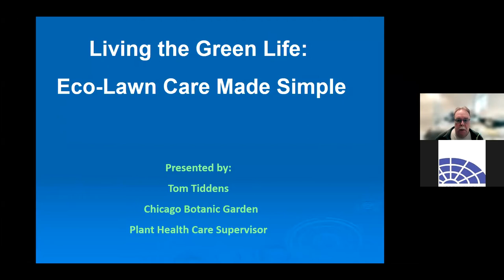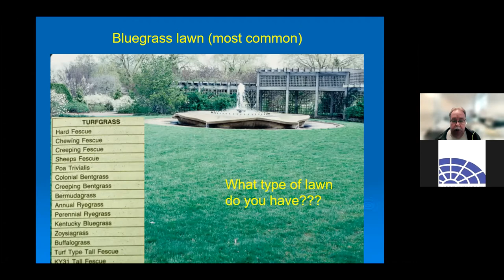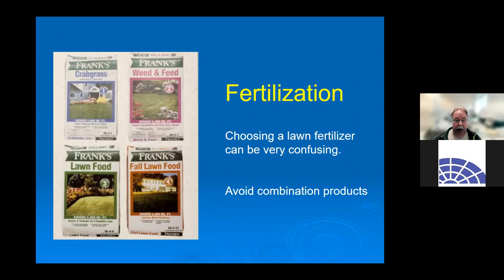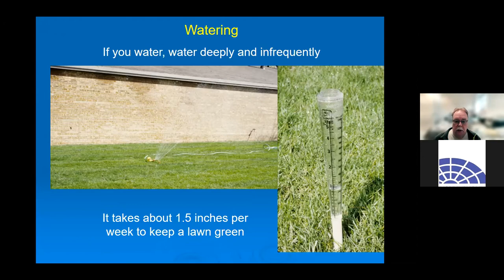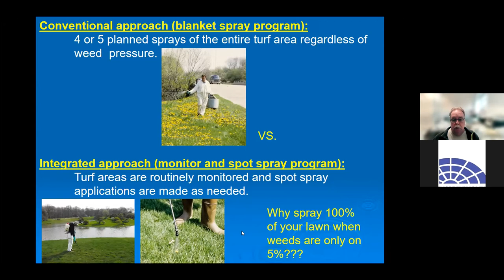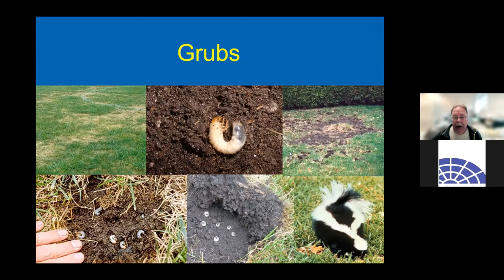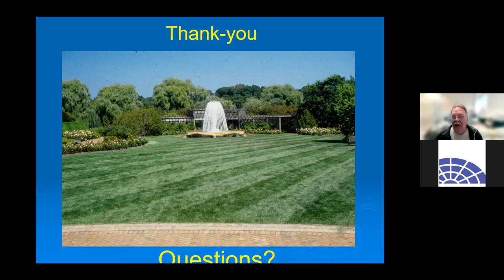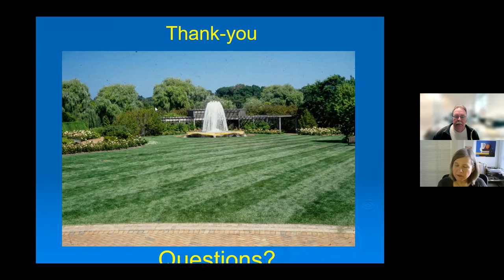Eco-Lawn Care Made Simple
Did you know that watering and mowing your lawn less is actually better for the grass? Or that, according to Chicago Botanic Garden professionals, American homeowners use more pesticides per square foot on their lawns than most farmers use in their fields? Join us for a wheelbarrow of expert tips on best practices for watering, seeding, fertilizing and mowing, while at the same time reducing your carbon footprint for a healthier lawn and planet. Presented by Tom Tiddens, supervisor of plant health care at the Chicago Botanic Garden. Tom Tiddens has worked at the Chicago Botanic Garden in the Plant Health Care department for 25 years. Under his supervision, the department has significantly reduced its use of fertilizers and pesticides. His primary duties involve protecting the Garden's plant collections from diseases, pests, and weeds in an environmentally sensitive manner.
Co-sponsored with the Glencoe Sustainability Task Force, the Friends of the Green Bay Trail, and the Glencoe Community Garden.